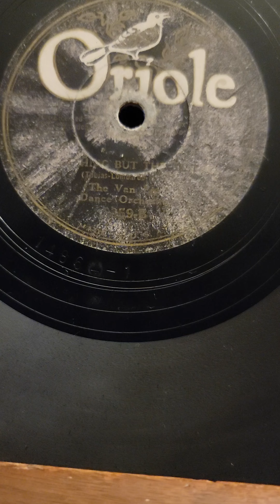Nothing But The Best - Van Epps Dance Orchestra Oriole Records #2859 1934